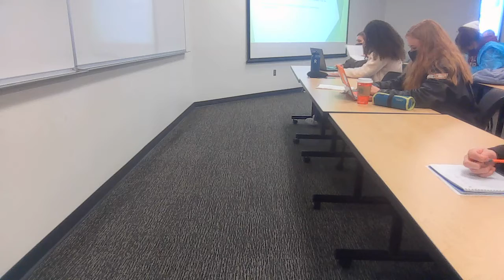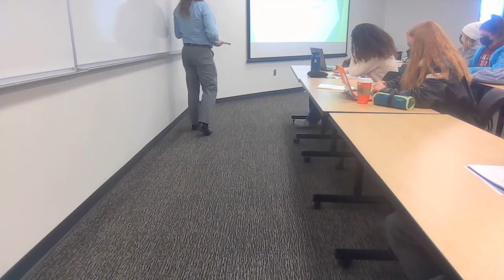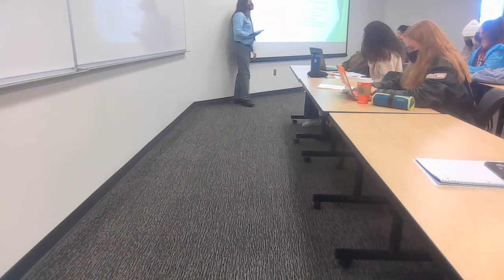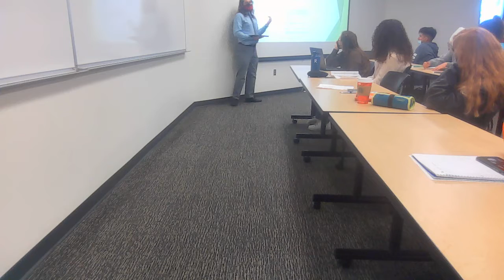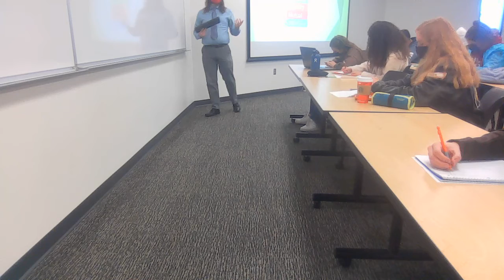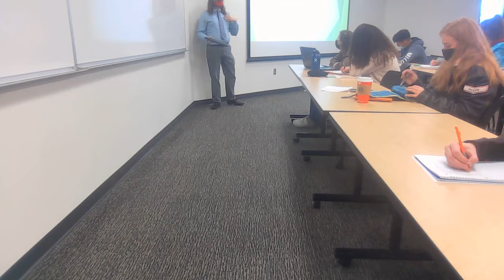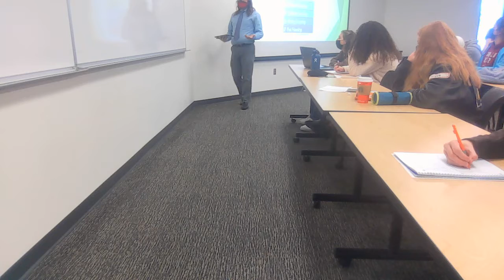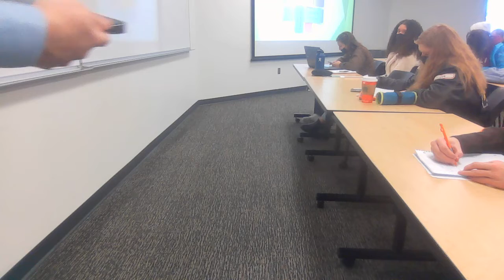COM 111-002 - 11/29